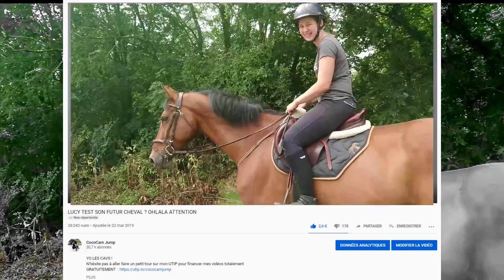UNE JOURNÉE DANS NOTRE PEAU #1 (c'est parti trop loin !)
YO LES CAVS !
N'hésite pas à aller faire un petit tour sur mon UTIP pour financer mes vidéos totalement GRATUITEMENT

Si cette vidéo tu as aimé cette vidéo tu peux lâcher un petit sabot bleu et surtout ...

Sur ma chaine tu retrouveras des vidéos à cheval en Gopro, des vidéos humoristiques (enfin j’essaye…), des Vlog Concours, Astuce… Et plein d'autres choses !

Mon Matériel :
Logiciel de montage :
POWERDIRECTOR 17
 CAMERA :
 -Gopro héro 4 session
-XPERIA XZ1
MICRO :
- RODE SMARTLAV avec un ZOOM H1